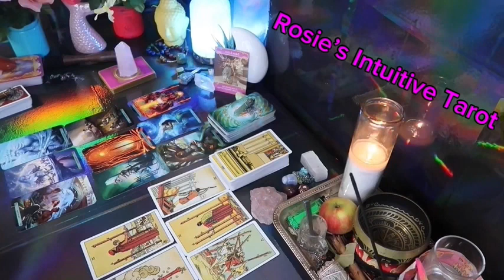ARIES ❤️ “ANY DAY NOW, YOUR PERSON HAS A SUDDEN REALIZATION ABOUT YOU” 💗🤯MID APRIL 2024 LOVE🤩🔥😍